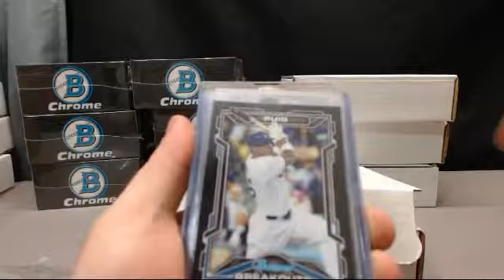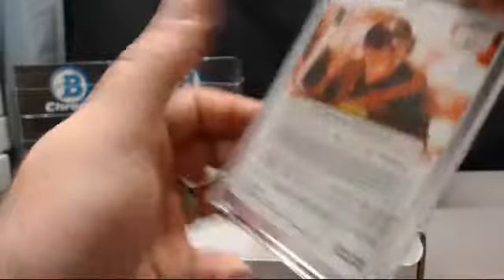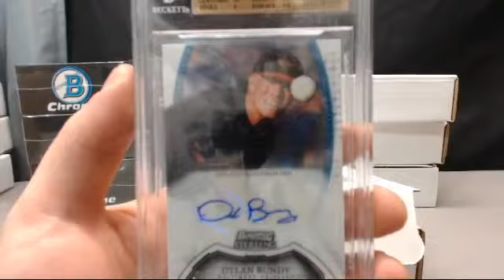1 Box GI Collection Baseball #1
cardshark36 al east
elbarto113 al west
urS nl central
RyanReedPoker nl west
Convenorsoftruth al central
PowerBottom nl east